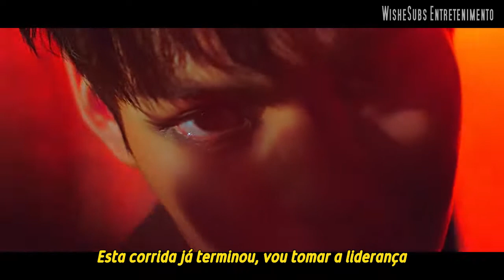CROSS GENE Black or White (Legendado PT-BR)